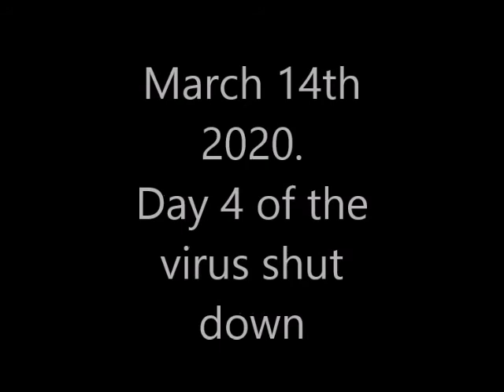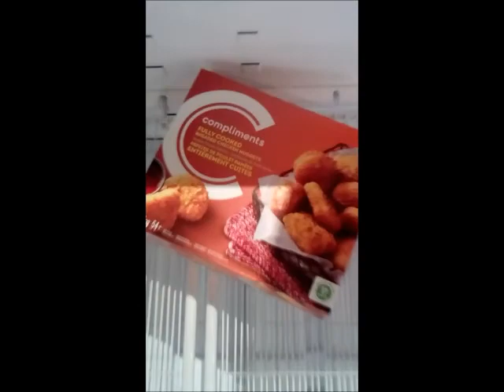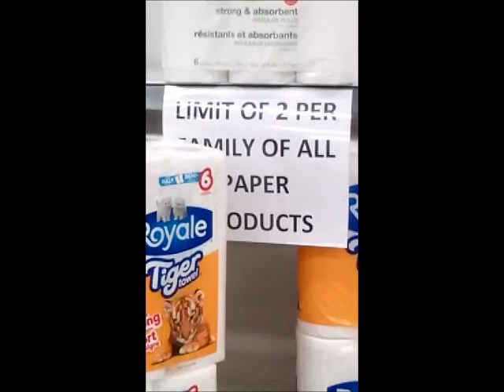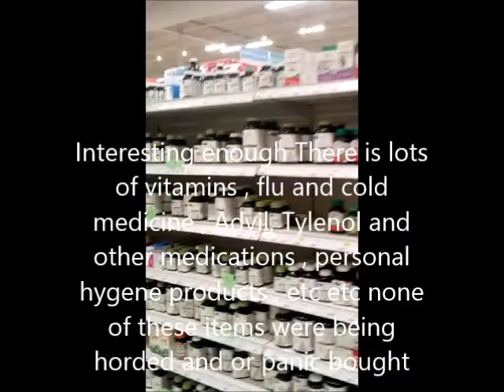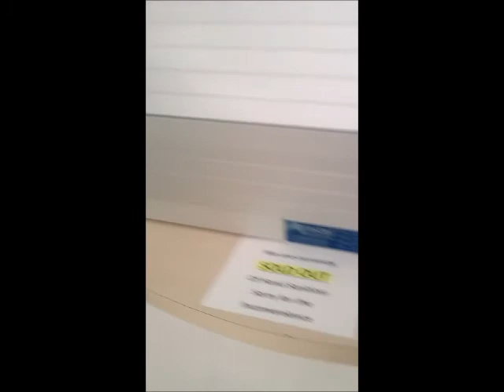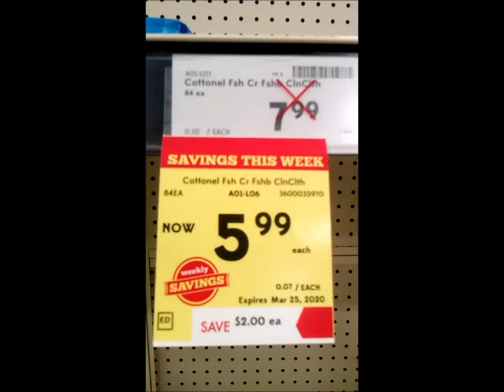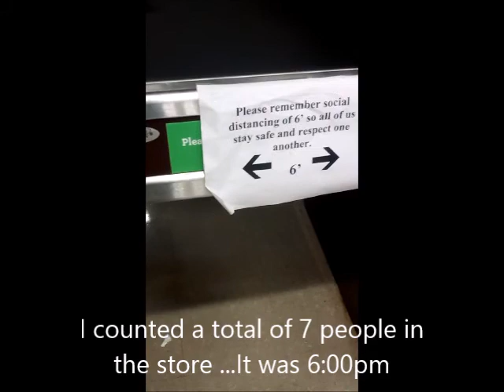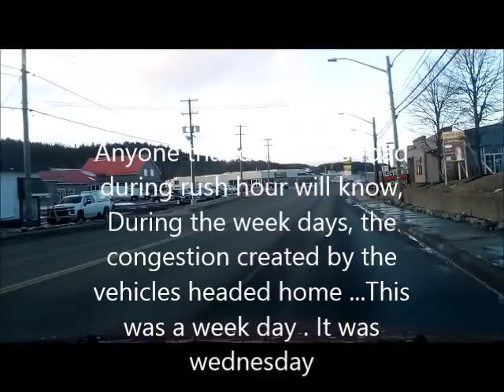the first 12 days of covid19 in saint john new brunswick . panic shopping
panic shopping immediately following the covid19 lockdown  in saint john new brunswick .march 2020